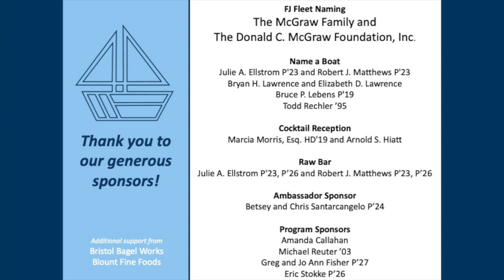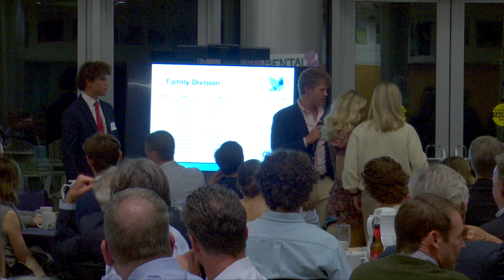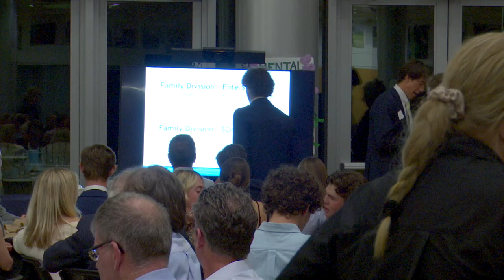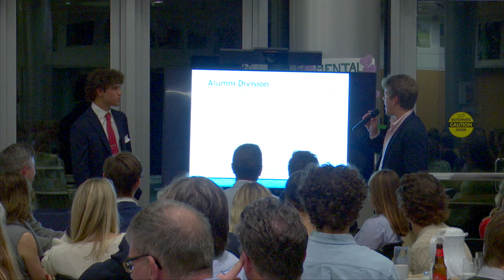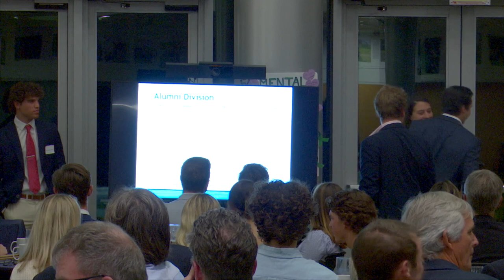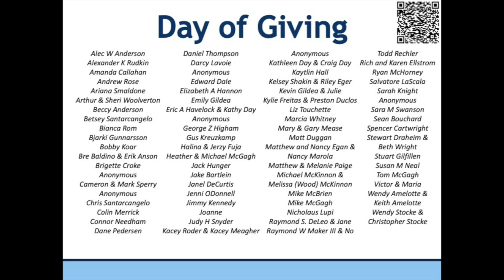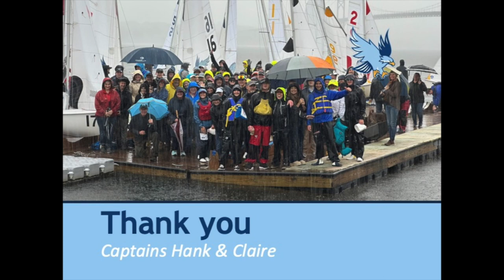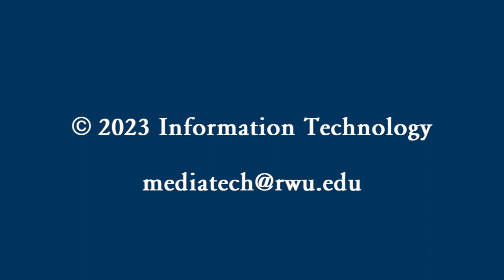RWU Captains Cup Dinner Oct. 21 2023